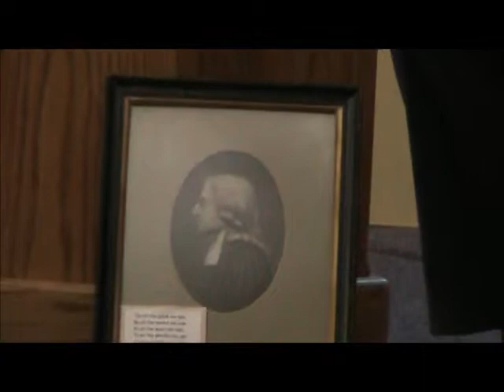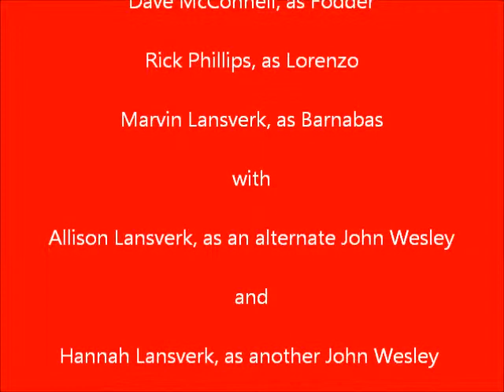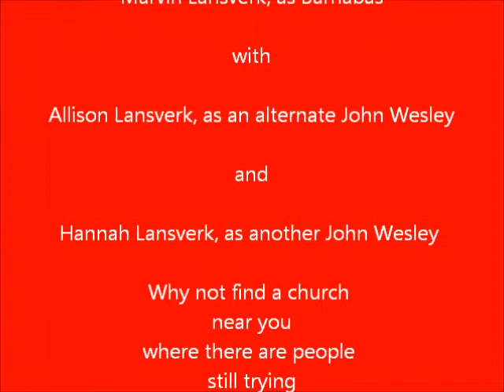Barnabas & Olivia, "The Man In Black"